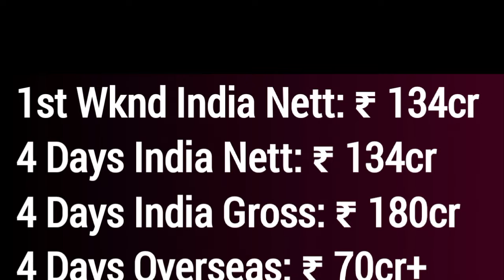Fighter 4 Din box office collection update | Hrithik Roshan